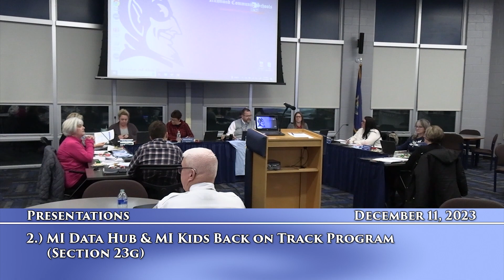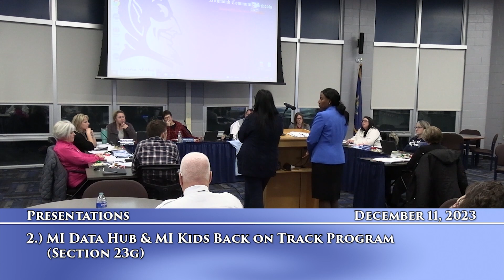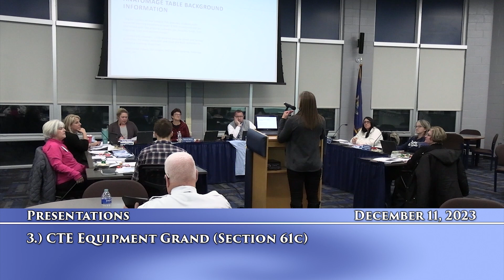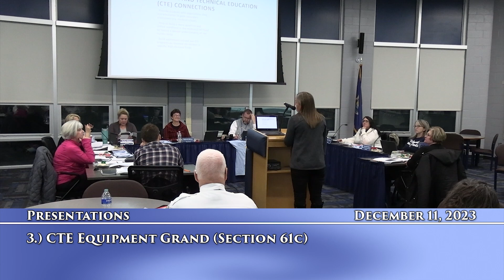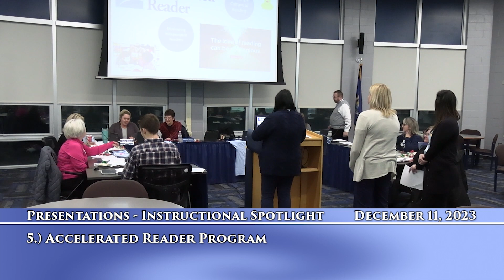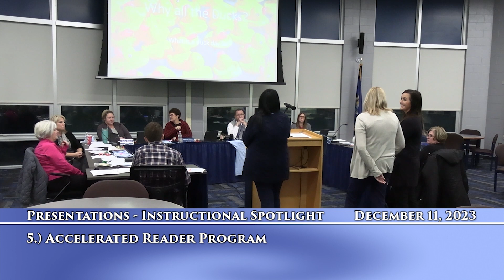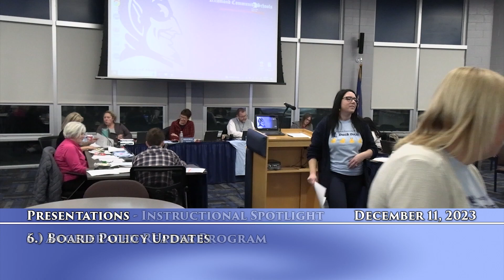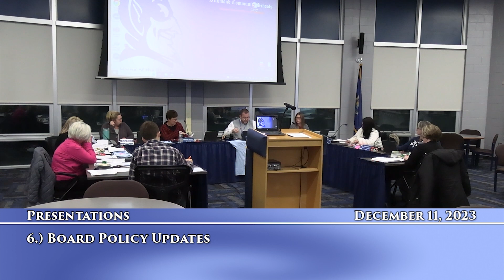Richmond Community Schools Board of Education Meeting on December 11, 2023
Richmond Community Schools Board of Education Meeting
December 11, 2023
Richmond, MI
Richmond TV